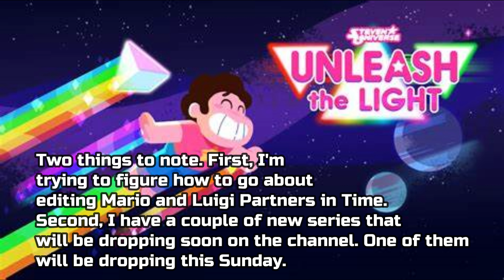Area #3 - Steven Universe Unleash the Light (Episode #10)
Introduction
Welcome to Steven Universe Unleash the Light. The final game in the trilogy and is the only game that gave me any trouble while playing it. No joke this game difficulty goes from 1 to 10 out of nowhere. Either way, I hope you enjoy watching the video.
Gaming Credit
Steven Universe: Unleash the Light is an action-adventure game based on and taking place after, the Steven Universe animated series. The game is the third and final game in the Light trilogy, after Attack the Light and Save the Light. The game was developed by Grumpyface Studios and published by Cartoon Network Games. The storyline was written by Rebecca Sugar and features voices by the show's original cast.

Developer(s): Grumpyface Studios
Publisher(s): Cartoon Network Games
Writer(s): Rebecca Sugar
Series: Steven Universe
Platform(s): iOS, MacOS, PlayStation 4, Microsoft Windows, Nintendo Switch, Xbox One
Release: November 27, 2019
Genre(s): Action-adventure, RPG
Mode(s): Single-player